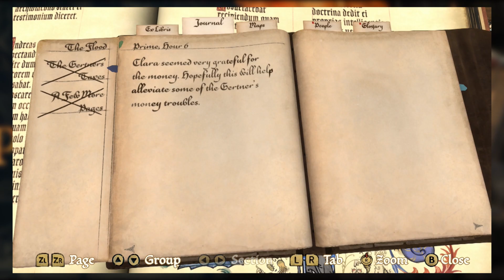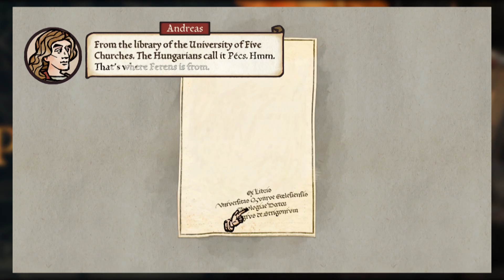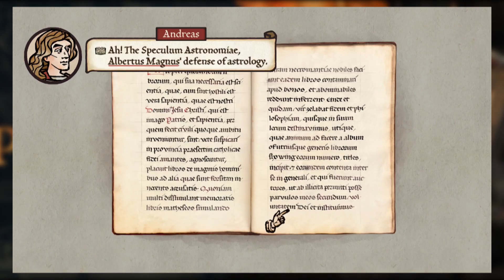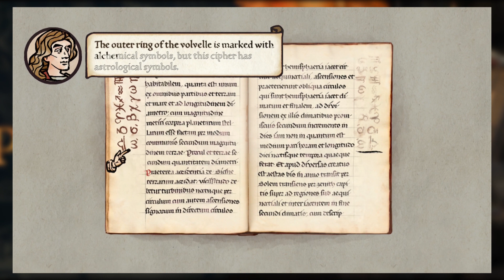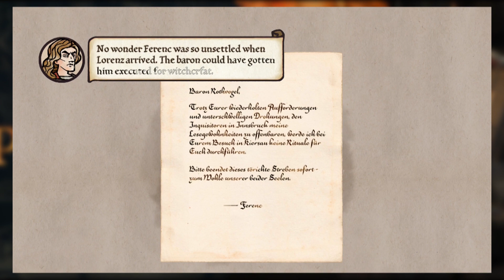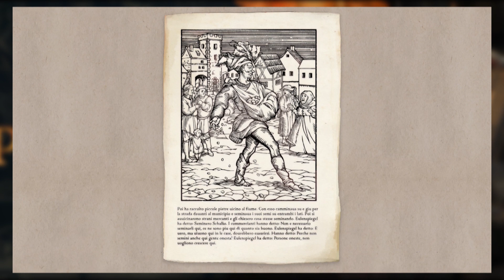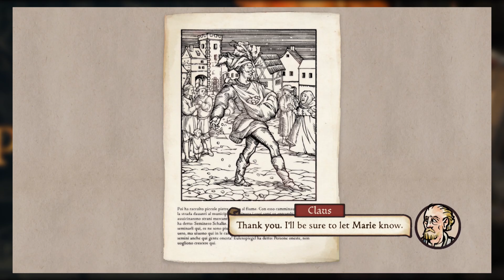DISASTER STRIKES: Let's Play - Pentiment Part 4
In this episode of Pentiment, we return to the abbey to complete our manuscript, but are summoned to the church as something awful has happened, and begin our investigation into who could have been responsible...